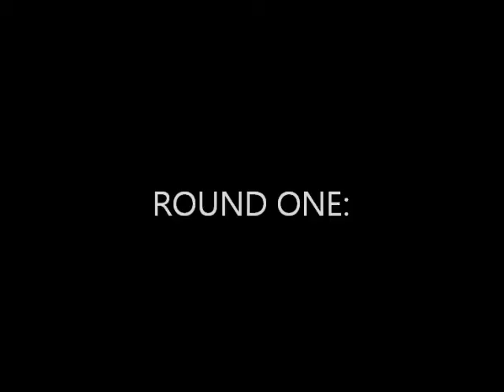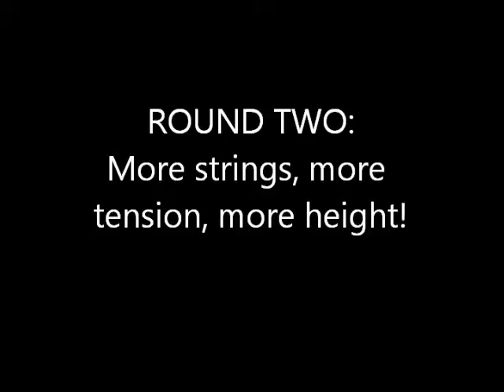The Bungee Jump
Bungee Jumping came to Kuching for the Sarawak Regatta. I gave it a try, twice!